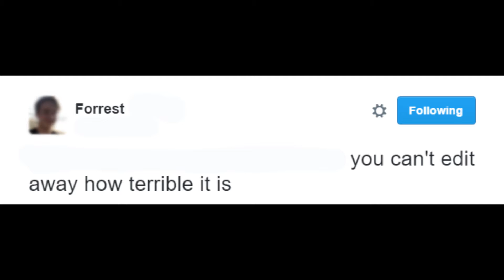Justice League Tweets